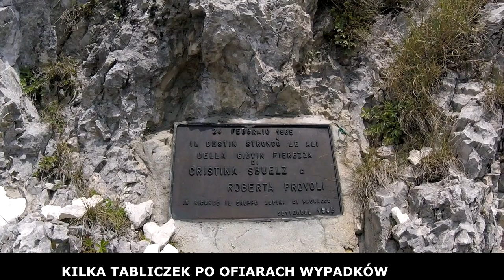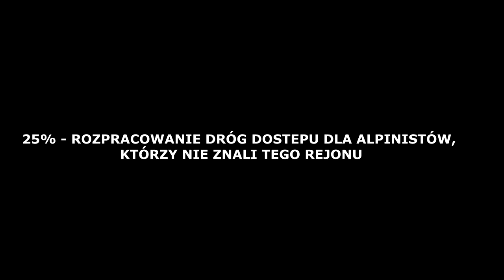75 PROCENT cz3 ( poszukiwania odgórne )